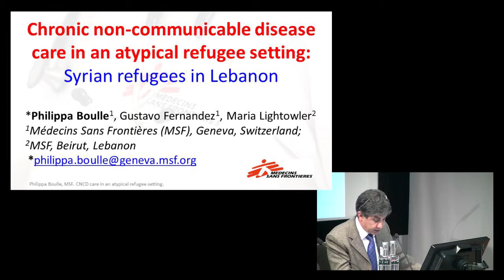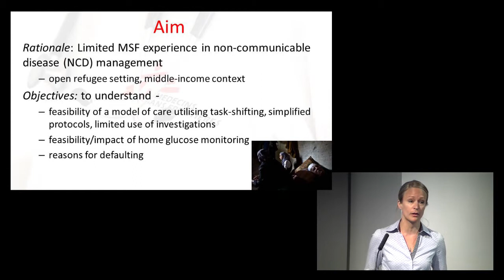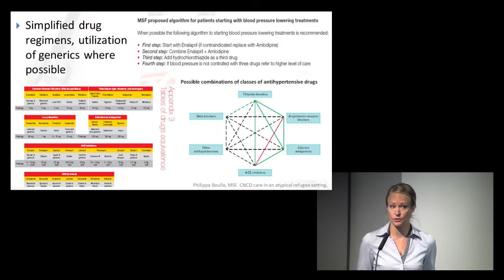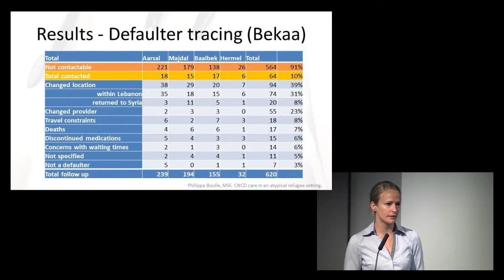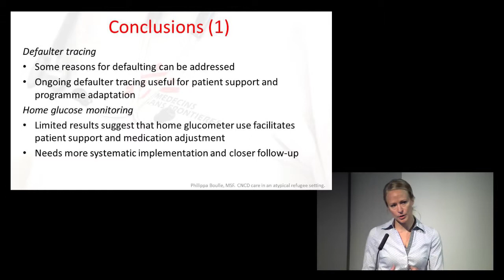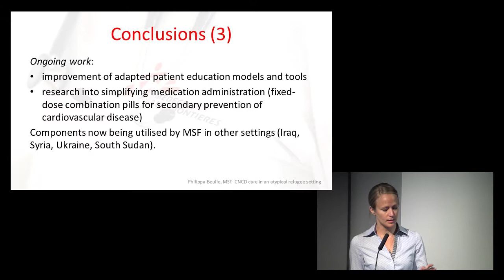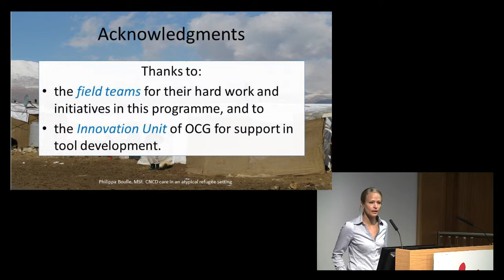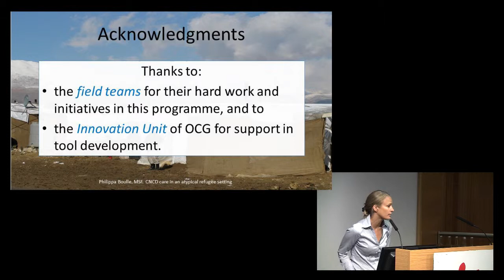Chronic non-communicable disease care in an atypical refugee setting: Syrian refugees in Lebanon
Philippa Boulle, MSF, discusses the limited MSF experience in non-communicable disease (NCD) management in an open refugee setting within a middle-income context. The objectives were to understand the feasibility of a model of care utilising task-shifting, simplified protocols, limited use of investigations. In addition we will investigate the feasibility/impact of home glucose monitoring and the reasons for defaulting. Some of the conclusions point towards the need for simplified protocols and expert support enable task-shifting and GP-based model of care. An appointment system, dedicated patient files, defaulter tracing and patient circuit would allow improved patient follow-up.